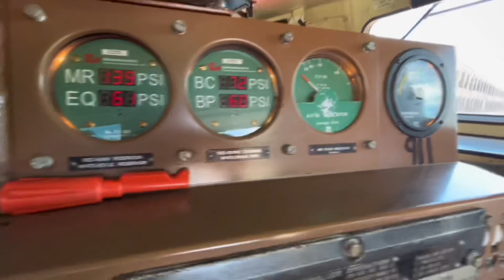[911 and 5642!] NCTM’s Fire Truck Festival Railfanning!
Railfanning the North Carolina, Transportation Museum’s Fire Truck Festival
With